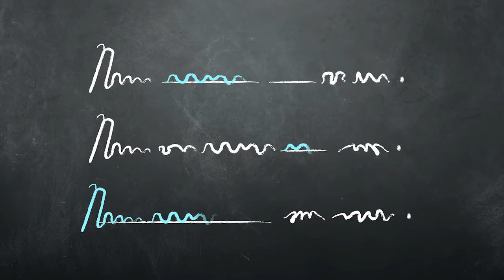Sentence Starters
Using sentence starters can help students learn to form complete sentences. The teacher gives the students part of a sentence, and they speak or write the sentence with the missing words added.